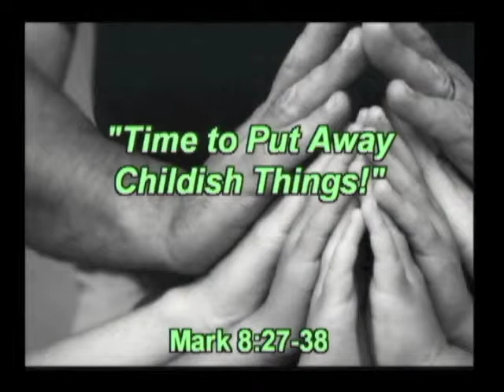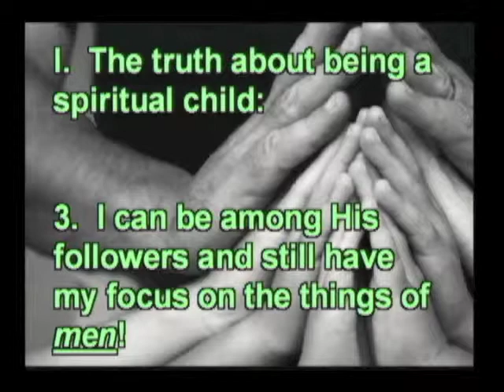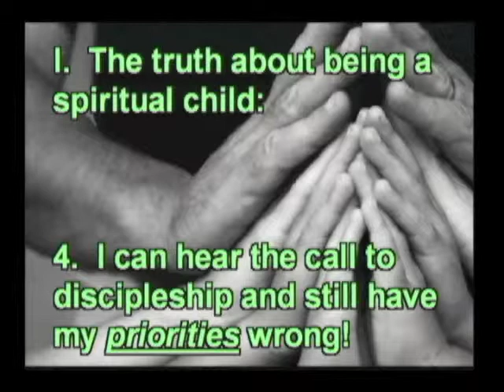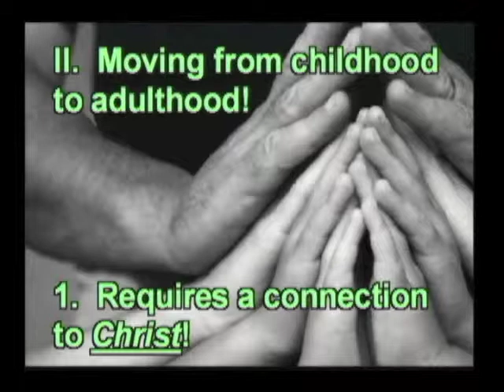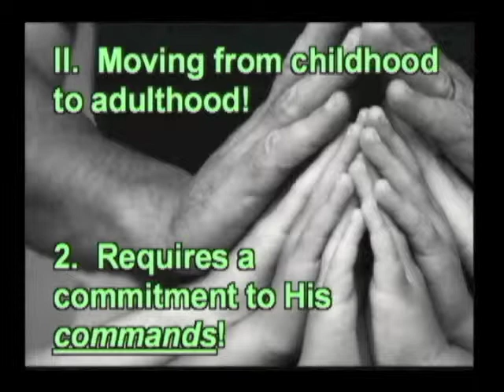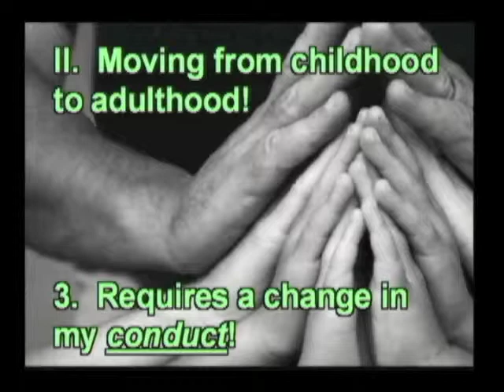Time to Put Away Childish Things